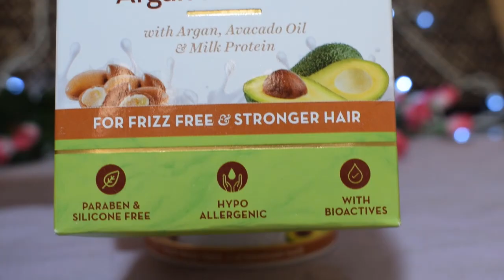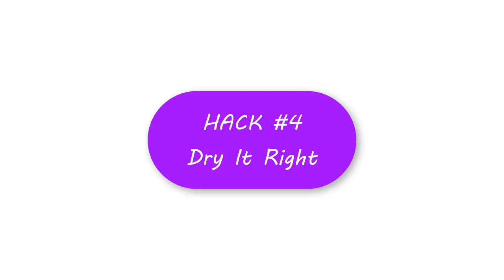👍Try this Treatment To Treat DRY FRIZZY HAIR Naturally - Get Soft Smooth Shiny Hair- Priya Malik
Today's in this video I am sharing 4 Useful Hair hacks you must try.
These Hair hacks are awesome Life HAIR HACKS video that will save you from a lot of problems.

Argan Hair Mask
● Toxin-free, all natural Argan hair mask that reduces the occurrence of dandruff, strengthens the hair roots and reduces hair fall.
● Certifications: pH Balanced, Hypoallergenic, Dermatologically tested, All Natural
● Devoid of harmful chemicals like Mineral Oil, Paraffin Wax, Petrolatum, Silicones, Dyes, SLES, PEGs, Phthalates, Parabens or Artificial fragrances.

ingredients

1. ARGAN OIL
2. CURD EXTRACT
3. AVOCADO OIL

Links to buy these products-

Mama earth Argan Hair Mask

3 Healthy Skin Whitening Secrets || Get Younger Glowing Skin Instantly